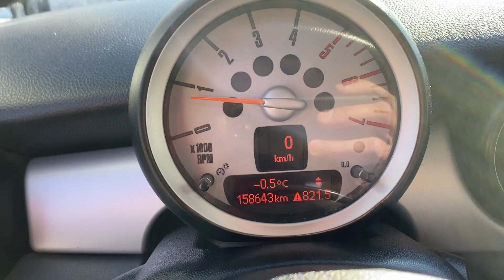Mini One d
⚈ Цена: 6 900лв. или по 110лв./мес.
⚈ Тип двигател: дизелов
⚈ Мощност: 90 к.с.
⚈ Евростандарт: Евро 4
⚈ Скоростна кутия: ръчна
⚈Пробег:158 000 км
Нов Внос ИТАЛИЯ ! ! ! Гарантиран произход! ! ! СОБСТВЕН ЛИЗИНГ ! ! ! Автомобила е в ОТЛИЧНО техническо и визуално състояние! ! ! ОТЛИЧНА РАБОТА НА МОТОР И СКОРОСТИ! ! ! Работещ климатик , отлична ходова част , 6 скорости , абсолютно автентични интериор и екстериор - без никакви интервенции в България ! ! ! ТЕСТ ДРАЙВ ! ! ! Автокъща NEXT AUTO предалага за своите клиенти застр. ГO, Kаско с голям % отстъпка и съдействие за регистрация в КАТ! ! ! ! ! ! Възможност за подръжка в собствен сервиз на Автокъщата! ! ! Лизинг! ! !